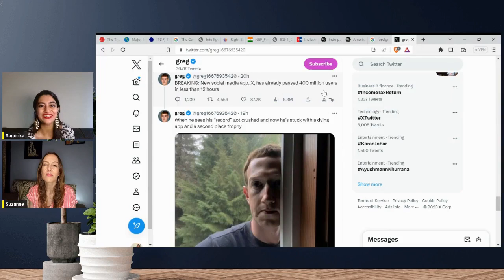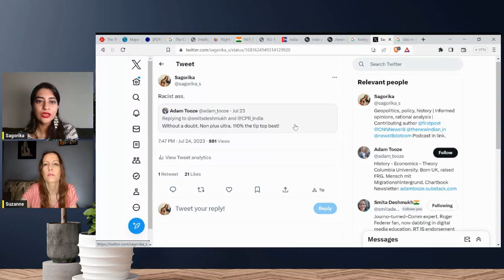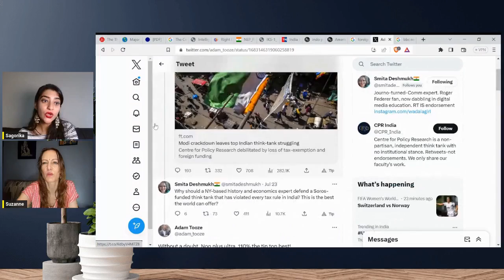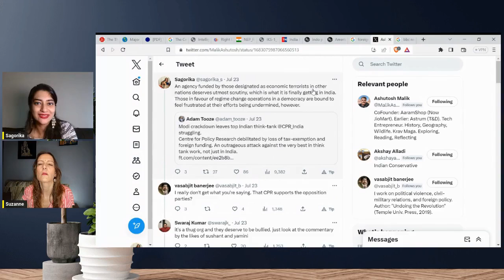Zuckerberg vs. Musk | Do we really need another Social Media App ? | The S-Connection Eps4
The Good,The Bad, and the Law Suit...
Social media and its impact
Everything we know, Sagorika and I about Threads,Twitter, and our personal take on it .pls leave your valuable comments and suggestions... also feedback on the upcoming August video is appreciated 🙏

This is the fourth of the S-Connection series that we hope to continue weekly. We'd love to hear your thoughts on the subject! Head over to Sagorika's channel for more amazing content.

Sagorika Sinha is a communications specialist with nearly a decade of experience in the corporate world. She is also a political commentator and writes for major Indian publications such as CNN-News18, Firstpost, and The New Indian. Her podcast on YouTube, the Questioning Mind, has hosted some important personalities, from authors in spycraft to scholars of history and culture . You can follow her thoughts on Twitter

Bio:

Suzanne Bernert is a German-born Indian actress living in India who works primarily in Indian films in various languages.She has acted in films like Ramdhanu - The Rainbow, Honeymoon Travels Pvt. Ltd. and television serials like 7 RCR and Kasautii Zindagii Kay.She acted in Colors TV's historical serial Chakravartin Ashoka Samrat as the first foreign vamp and received nominations and praise for it.She also appeared in the Star Plus serial Yeh Rishta Kya Kehlata Hai.She portrayed Sonia Gandhi on the television series 7 RCR and in the Hindi film The Accidental Prime Minister.